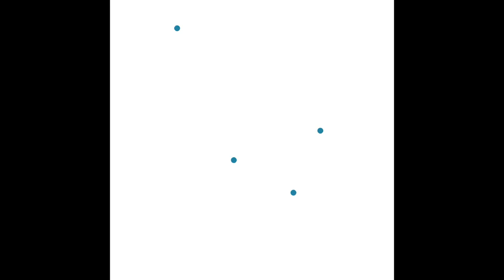procreate pocket 1: night watcher [time lapse]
Artist: Genesis Capellan
App: Procreate pocket
App: Imovie